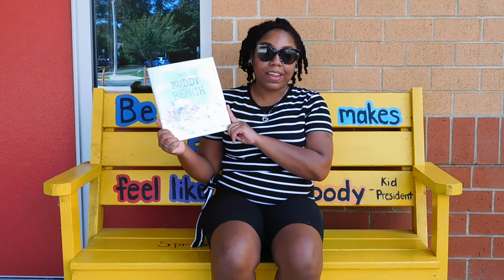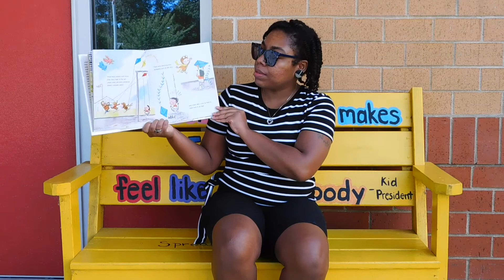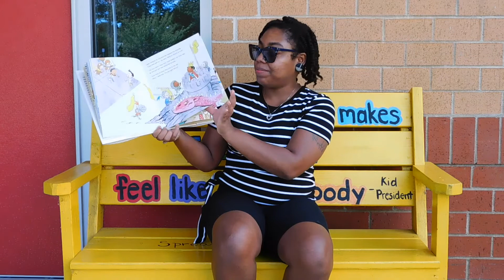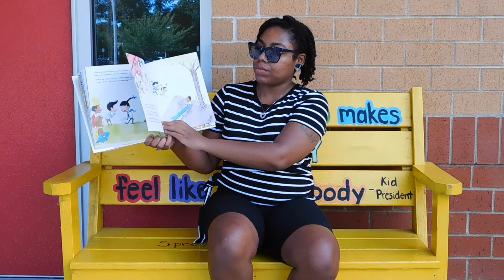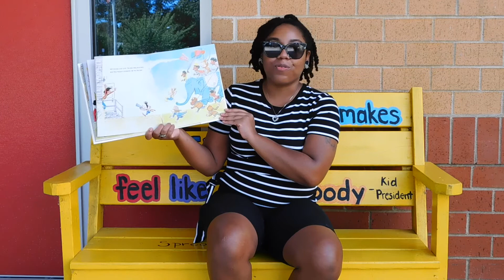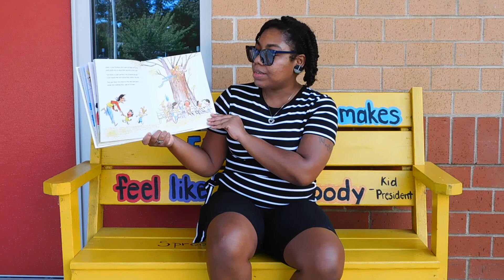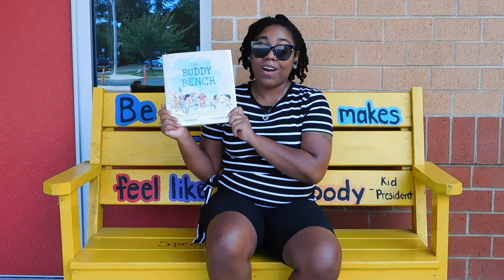Storytime - The Buddy Bench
This week for storytime, we take a field trip to the Northfield Community School to read The Buddy Bench by Patty Brozo!